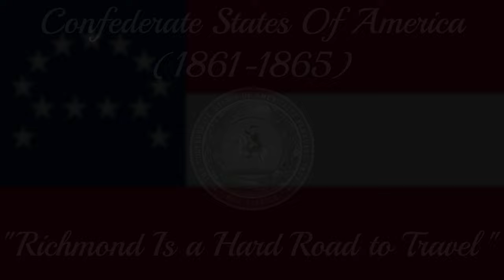1 Hour of Southern American Civil War Music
“I don't believe we can have an army without music.” - Robert Edward Lee

00:06 Dixie's Land

06:10 The Bonnie Blue Flag

08:41 When Johnny Comes Marching Home

12:03 The Battle Cry of Freedom

14:58 Riding a Raid

17:03 Jackson in the Valley

20:22 God Save the South

22:22 Jine the Cavalry

25:04 Rose of Alabama

27:41 Richmond is a Hard Road to Travel

33:27 Stonewall Jackson's Way

36:35 Wait for the Wagon

37:43 The Yellow Rose of Texas

40:41 Oh Susanna

43:25 Roll, Alabama, Roll

46:18 Southern Soldier

51:40 To Arms in Dixie

54:00 The March of the Southern Men

56:54 Goober Peas

1:00:11 Arkansas Traveler